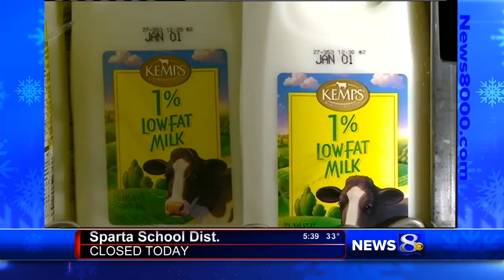WKBT: U.S. Senator Tammy Baldwin Secures Major Investment for Dairy Farmers